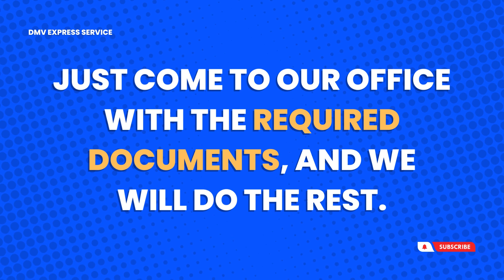Registering Your Vehicle In New York | All In One Vehicle Registration Service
Car Registration without visiting DMV.
Registering a car in New York is an essential process that every vehicle owner must complete to legally operate their vehicle on the state's roads. Here's an overview of the car registration process in New York:
🏪69-07 Roosevelt Avenue,
2nd FL, Woodside, NY-11377